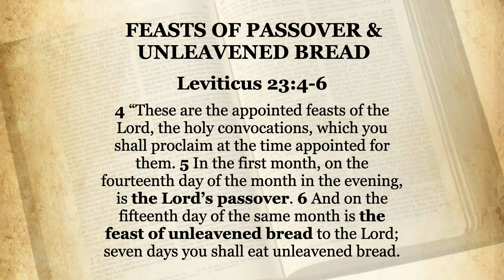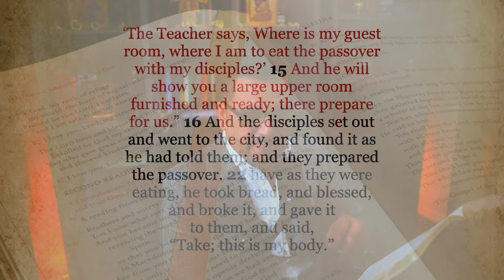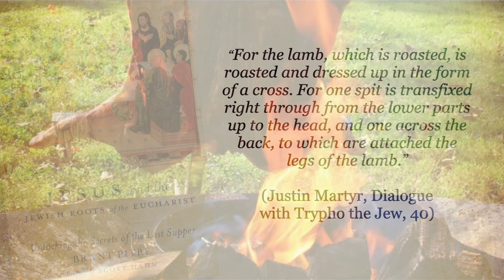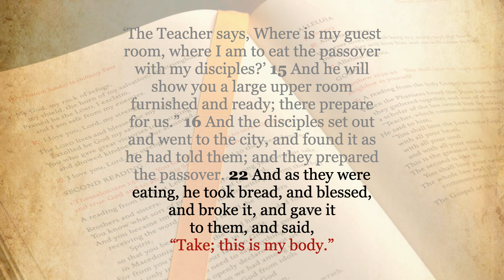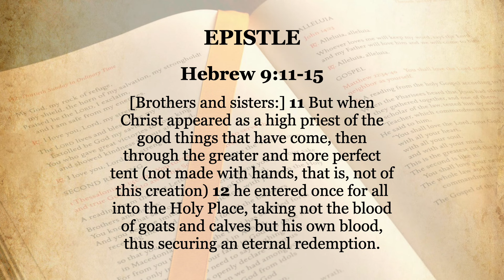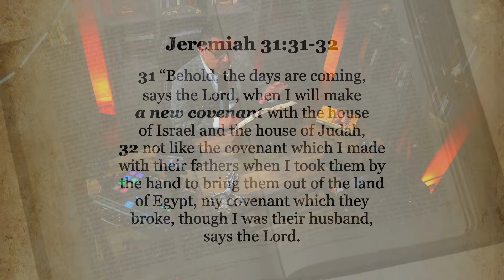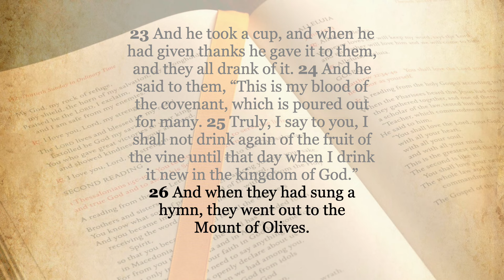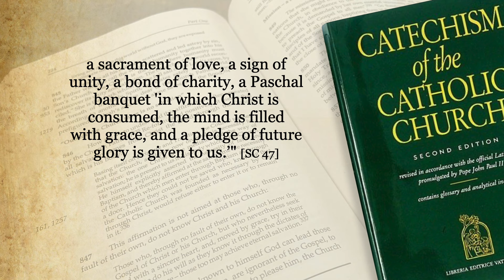SOLEMNITY OF THE MOST HOLY BODY & BLOOD OF CHRIST YEAR B: THE BLOOD OF THE COVENANT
Join Catholic evangelist and bible teacher, Hector Molina as he explores the Mass Readings for the Solemnity of the Most Holy Body and Blood of Christ, Year B.

Mass Readings:
Exodus 24:3-8
Ps 116:12-13, 15-18
Hebrews 9:11-15
Mark 14:12-16, 22-26

"A Walk in The Word" podcast is a weekly bible study and reflection on the Sunday Mass readings led by International Catholic evangelist and bible teacher, Hector Molina.

You can also show your support for the podcast by visiting